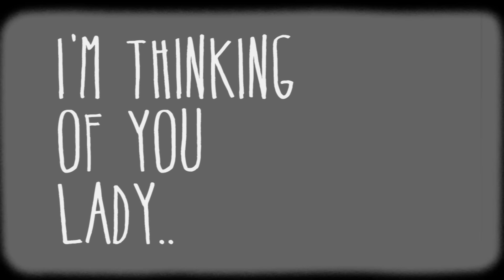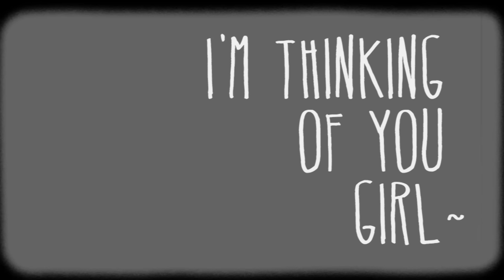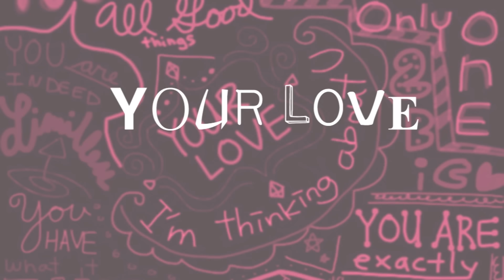[MV] 2BiC(투빅) _ Your Love(유어 러브)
LOEN MUSIC changes the name to '1theK[wʌnðəkeɪ]' to be a global K-POP hub!
로엔뮤직이 새 이름 '1theK(원더케이)'과 함께 글로벌 K-POP  허브채널로 도약합니다.

2BiC is releasing sentimental pop rhythmical song 'Your Love' before the release of its 2nd mini album on April 10th.

'Your Love' is neo soul song with soul of original black music that composer Cho YoungSoo wanted to try so bad and his student 2BiC has done it so perfectly. 2BiC's best weapon is their voice and the music that only 2BiC is able to do. You will be able to see something special through this song that no one can ever covet.

ツビク（2BiC）が4月10日リリースされる2枚目のミニアルバムの公開を控えて感覚的なポップリズムの「Your Love」を公開してミニアルバムに対する期待を高めている。

「Your Love」は、本格的な黒人音楽のソウルを込めた'ネオ•ソウル（neo soul）'ジャンルの音楽で、作曲家チョ•ヨンスが最も試してみたかった音楽を、彼の分身のような弟子であるツビクが完璧に消化した。ツビクの最大の武器である'声'、何よりもツビクだからこそできる音楽、そして誰も真似できない特別な何かを、この音楽から感じることができる。

투빅(2BiC)이 4월 10일 발매되는 두 번째 미니앨범 공개를 앞두고 감각적인 팝리듬의 'Your Love'를 공개해 미니앨범에 대한 기대를 높이고 있다.

'Your Love'는 정통 흑인음악의 소울을 담은 '네오 소울(neo soul)'장르 음악으로 작곡가 조영수가 가장 시도하고 싶었던 음악을 그의 분신 같은 제자인 투빅이 완벽히 소화해 냈다. 투빅의 가장 큰 무기인 '목소리', 무엇보다도 투빅만이 보여줄 수 있는 음악과 누구도 넘볼 수 없는 특별한 무언가를 이번 음악을 들으면 느낄 수 있을 것이다.